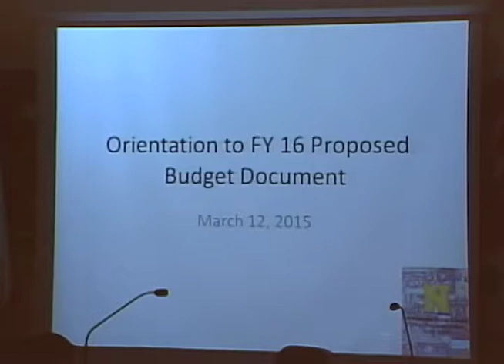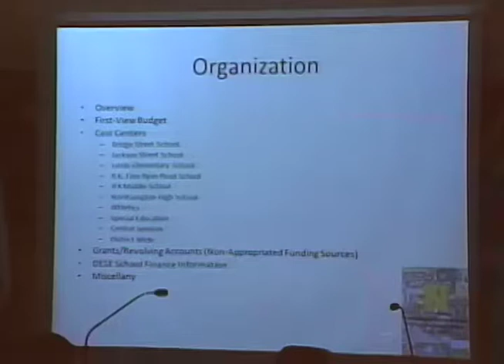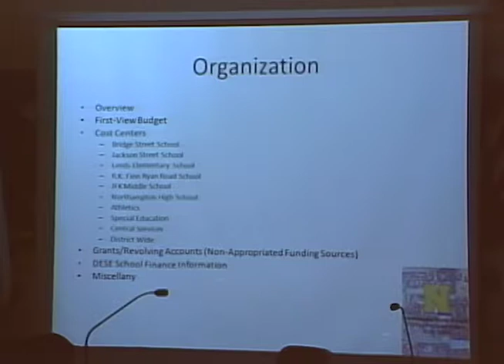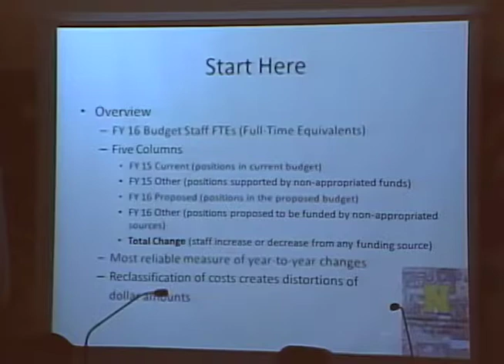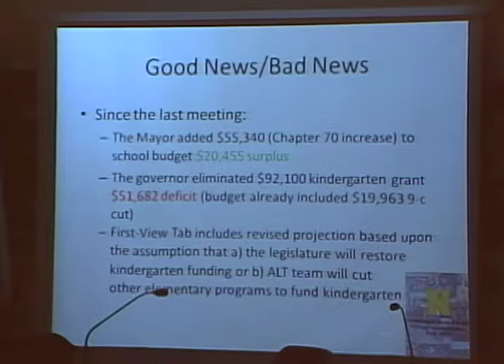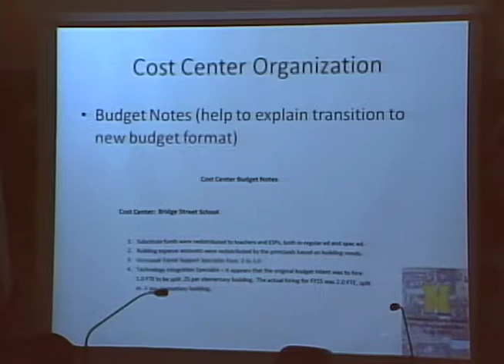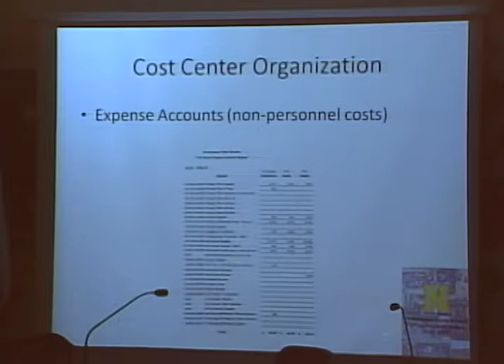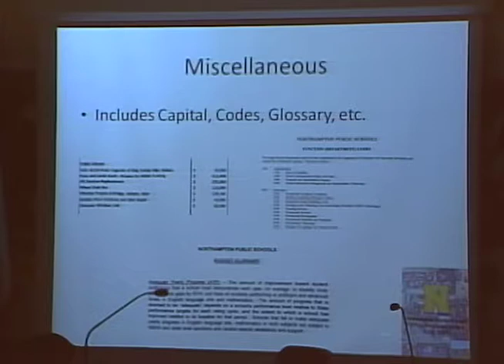School Committee 3/12/15